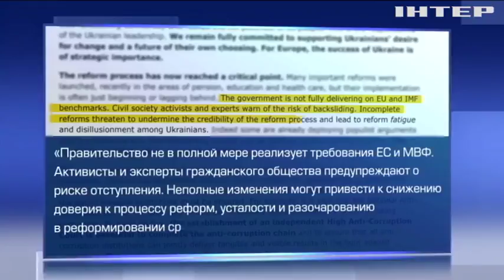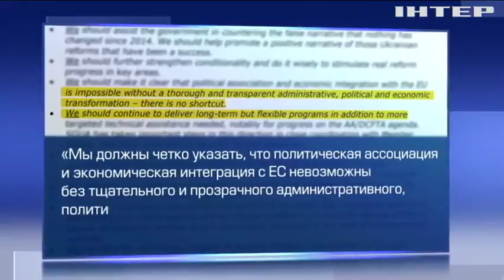В Брюсселе обсуждают стратегию ЕС в отношении Украины